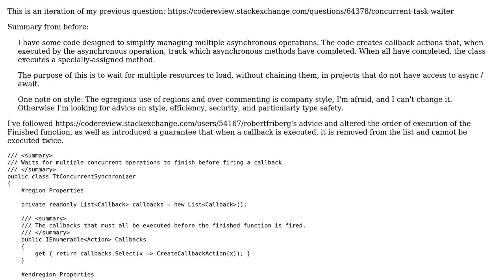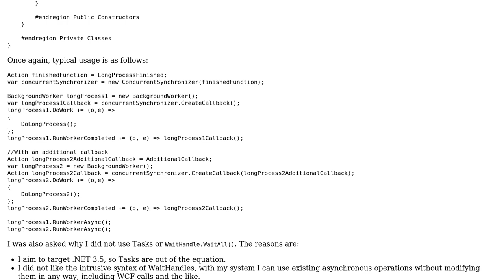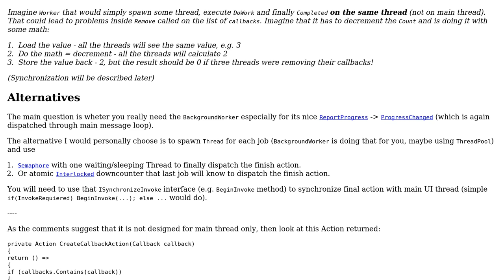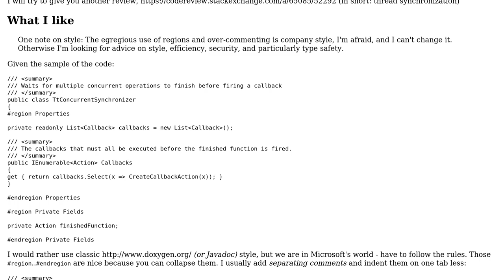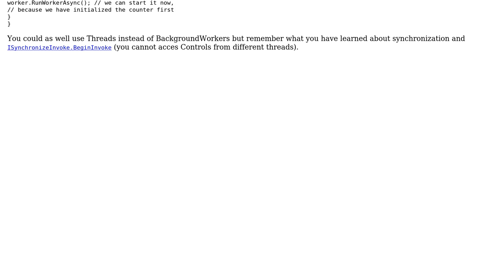Code Review: Concurrent Task Waiter 2 (2 Solutions!!)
Code Review: Concurrent Task Waiter 2

With thanks & praise to God, and with thanks to the many people who have made this project possible! You are responsible for your own actions.